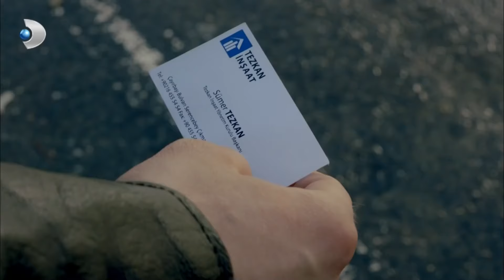Kuzey, Simay Gerçeğini Öğrendi! - Kuzey Güney Özel Bölüm